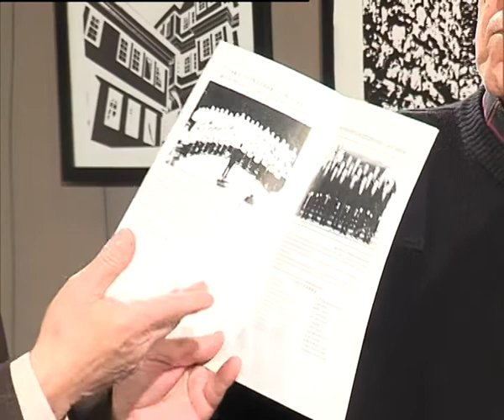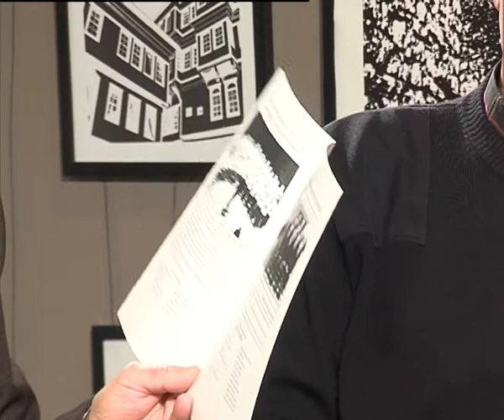Печат 05.11.2013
информативна емисија